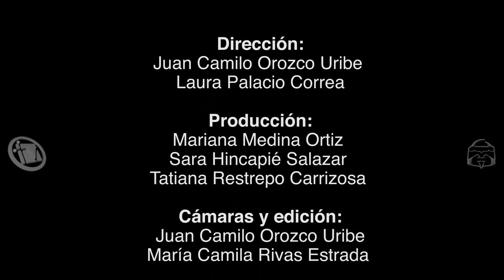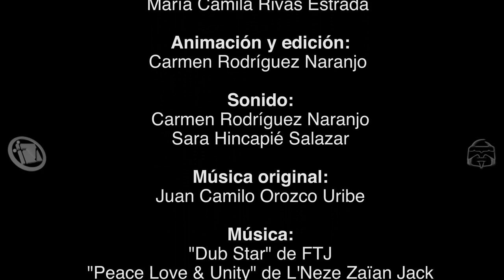Aguanta Finca - Capítulo 5 "El desayuno"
Reality show producido para MedialabTV del pregrado en Comunicación Social de la Universidad Eafit. Medellín 2014